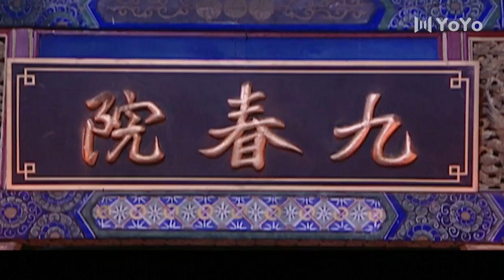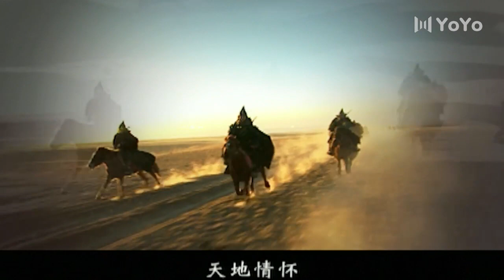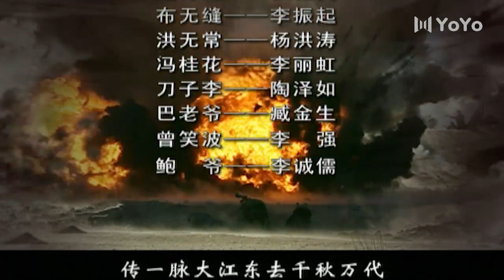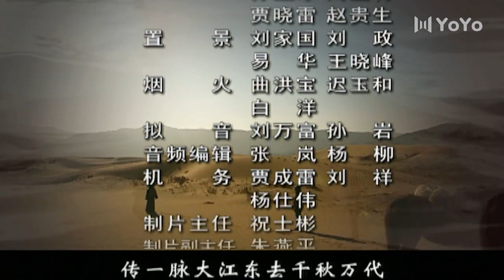【FULL】汗血宝马 13（聂远 / 洪宇宙 / 朴诗妍 / 李诚儒 / 张光北）